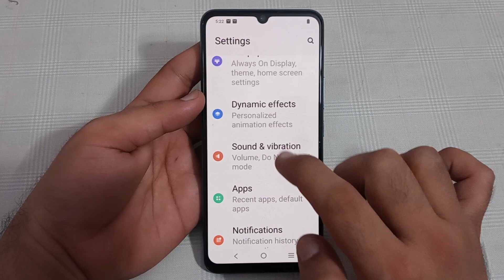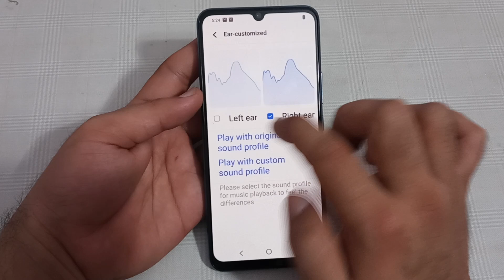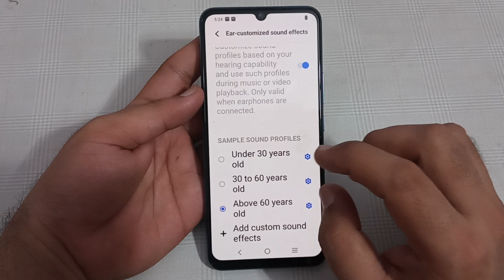Vivo y15c ear customise sound effect, how to use ear customer sound effect in Vivo y15c